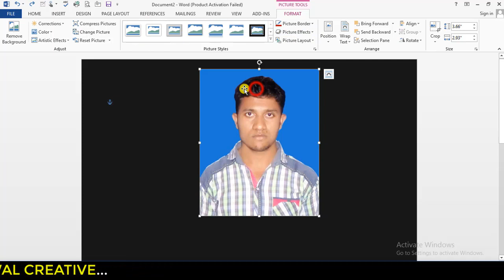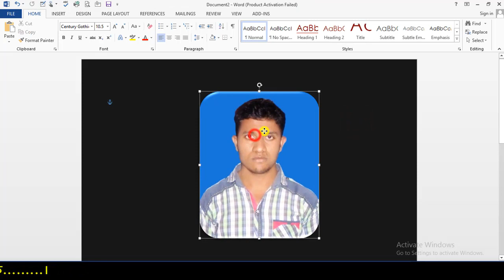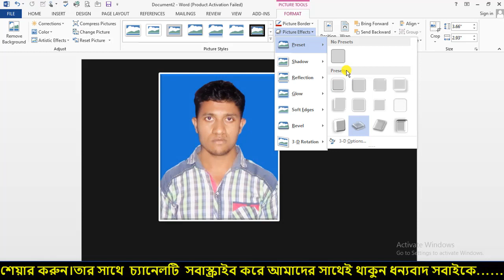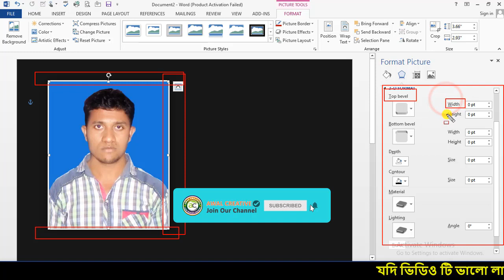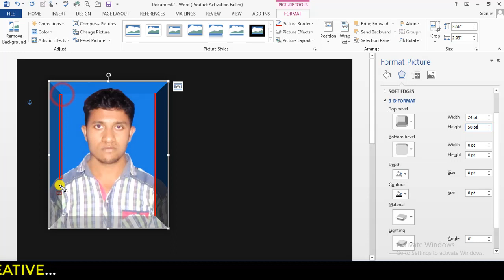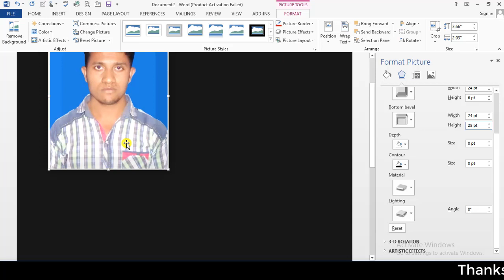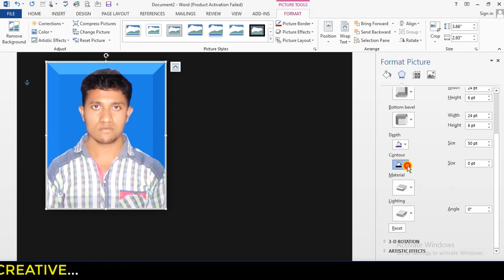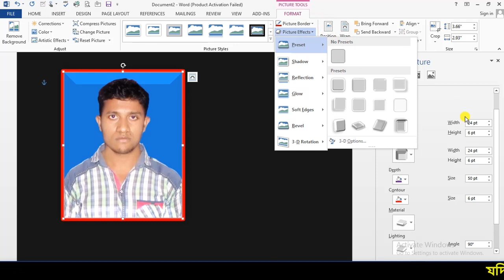Microsoft Word Tutorial in Bangla | মাইক্রোসফট ওয়ার্ড টিউটোরিয়াল | MS Word Bangla Tutorial Part-22